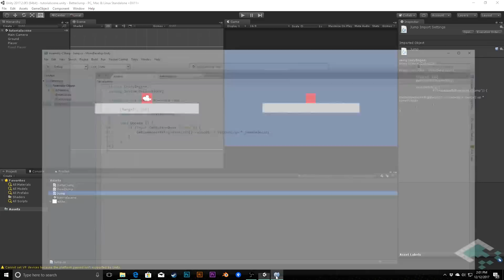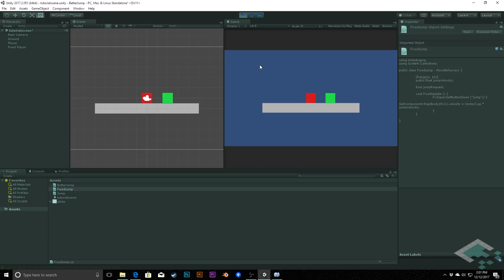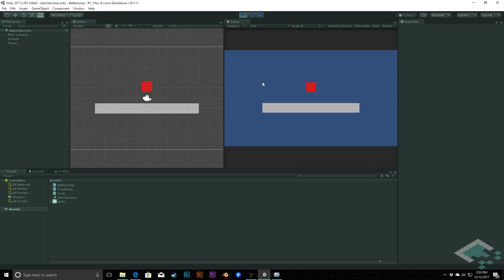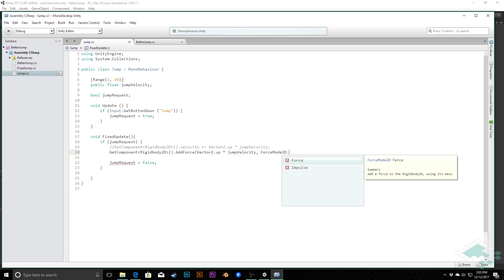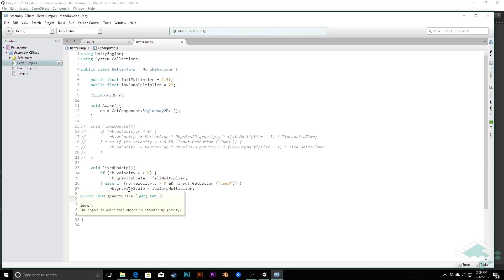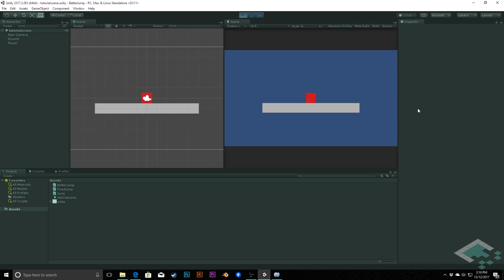Better Jumping in Unity: Optimizations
An update to the Better Jumping in 4 Lines of Code, including fixes to the Physics Update, along with some alternate methods of applying force and gravity to the player.